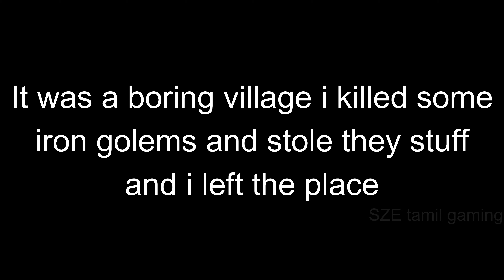Better Minecraft Modpack Episode 1 GREAT EXPERIENCE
So in this video AGAIN we started a new series with a Modpack called Better Minecraft
This video is available in 4k use it for better viewing experience

Time Stamps
00:00 - Intro
00:12 - starting my journey
05:38 - Exploring the world
06:44 - Found a underground villager prison
07:37 - Left the underground villager prison
08:01 - Found another new Structure
09:17 - Left that plains igloo
9:18 - Finding a good spot to sleep
10:02 - Found a good spot to sleep xD
11:34 - Outro